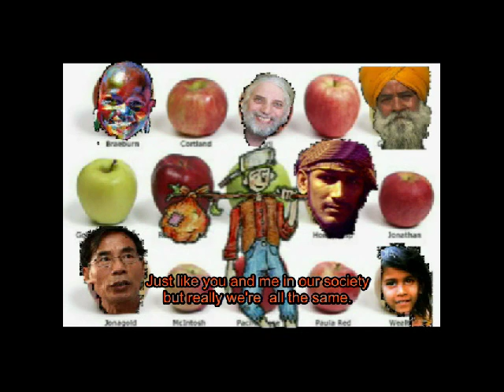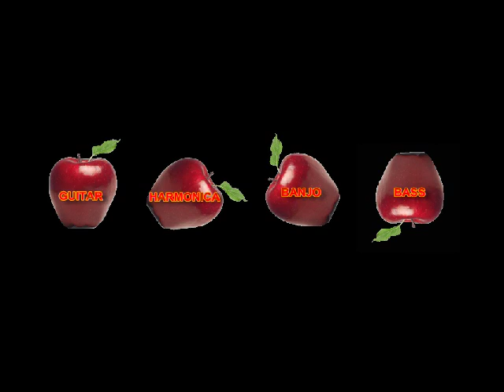HEY, JOHNNY APPLESEED - Geoff.avi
This weekend, a local national trust property is holding its Annual Apple festival.
When I first performed there I had researched the story of Johnny Appleseed, a folk legend who roamed America planting apple seeds. I went to the festival and explained the story.
I wondered what would happen today if Johnny was to reappear and roam the world planting his apples in areas of famine and 'fruitless' conflict.
Do join in the song and  enjoy a tasty apple this weekend - you could even try recycling the pips!
The song is original but the images, including the great little 'Johnny Appleseed, are googled.

Hey Johnny Appleseed what this world does need
Is another little guy like you
With your apple seed all the world you'd feed
Just think what you could do!

You could roam the earth in that kettle hat
Land managed, not land-mined.
Trenches to guide the flood not to fill with blood
Warfare left behind.

Trees will grow and spread branches overhead
Then blossom followed by fall
Fruit to feed and fill, not to bleed and kill
Enough to feed us all

People of the world could see they're a variety
Each with its special name
Just like you and me in our society
But really they're all the same

Hey Johnny will you please plant those apple trees
Just like you did before
When those apples fall there'll be food for all
And we won't want for more